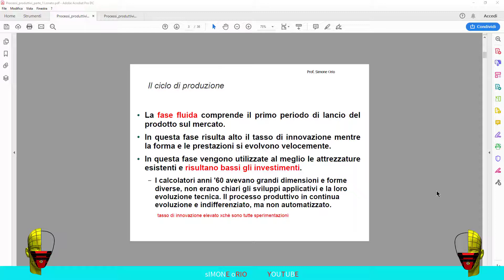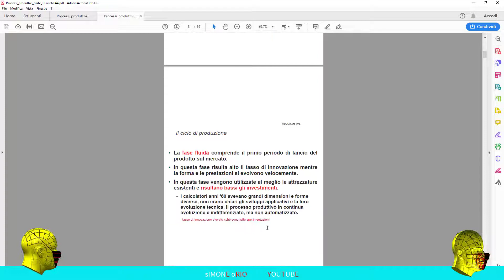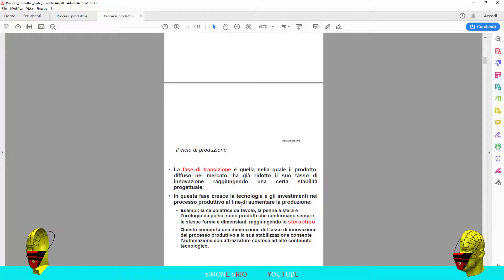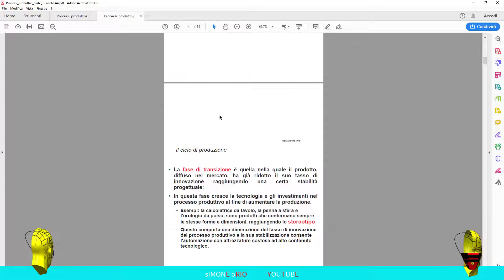COME MODIFICARE FORMATO FOGLIO IN ADOBE ACROBAT